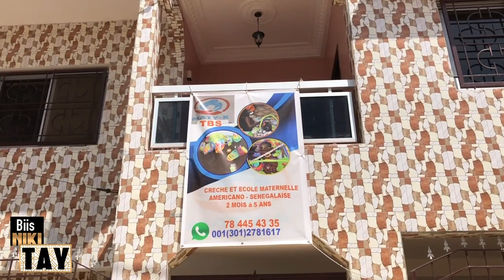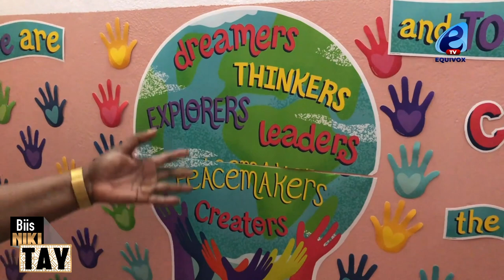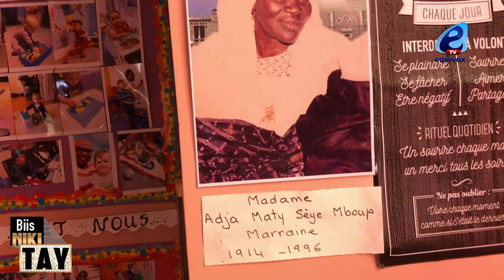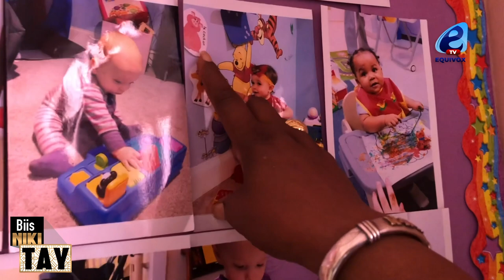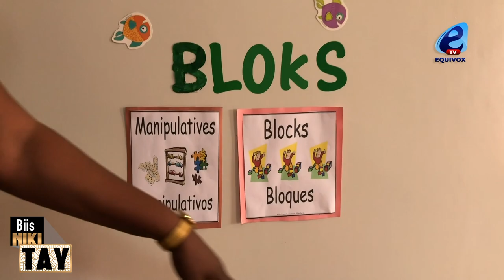Revue des titres du 08 novembre de Pape Ousmane CISSÉ avec Mariama SY